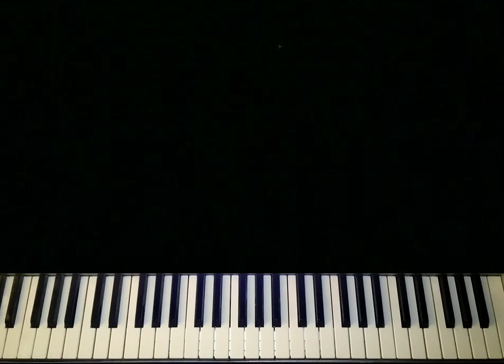تعليم عزف اغنية _ اهواك _ عبد الحليم حافظ _ بيانو Abdel Halim Hafiz _ Ahwak _ Piano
موسيقى حزينة